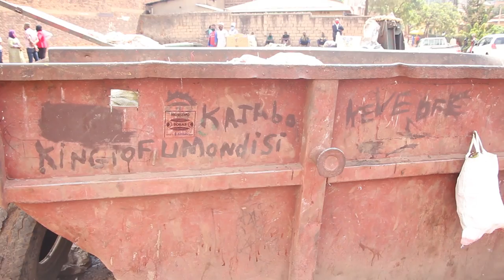Nyamirambo/ Umugabo yapfiriye ahamenwa imyanda hari haranamwitiriwe